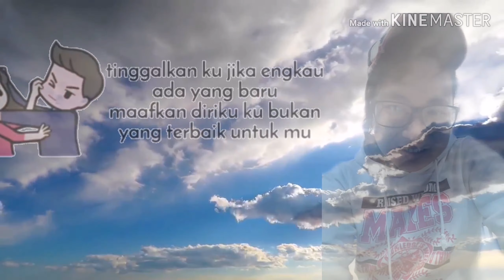Bukan yang terbaik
Musa masri